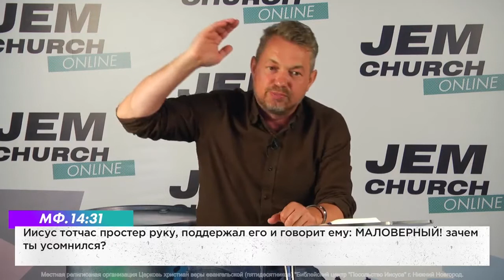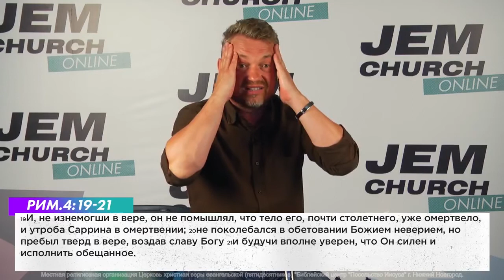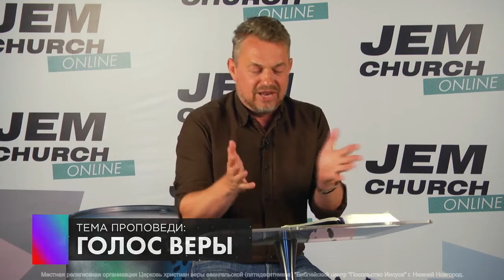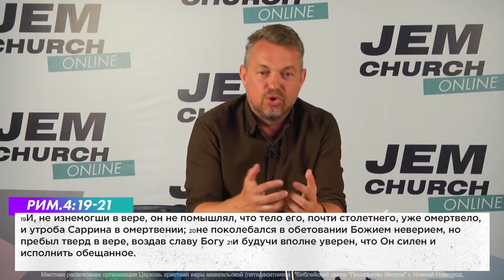ГОЛОС ВЕРЫ. Церковь «Посольство Иисуса» 05.07.2020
Во время трансляции богослужения церкви «Посольство Иисуса» пропедовал старший пастор церкви, епископ Павел Рындич. Проповедь посвящена вере. Наша вера проводит нас из царства греха в Царство Бога. Христос обличал людей в неверии больше, чем во грехах. Господь ставил неверие в один ряд с ужасными грехами.

"Если же траву на поле, которая сегодня есть, а завтра будет брошена в печь, Бог так одевает, то кольми паче вас, маловеры!" (Лк.12:28).

Если Бог заботится о траве, неужели не будет заботиться о нас? Господь призывает нас не думать только о том, как себя обеспечить. Беспокойство всегда ворует нашу веру, закрывает от нас перспективы и видение. Нет ничего более плачевного, когда христиане живут как неверующие и ищут только, чтобы обеспечить себя материально.  Бог хочет вывести на высший уровень, но для этого необходимо преодолеть маловерие.

Подробнее в программе, присоединяйтесь к просмотру.